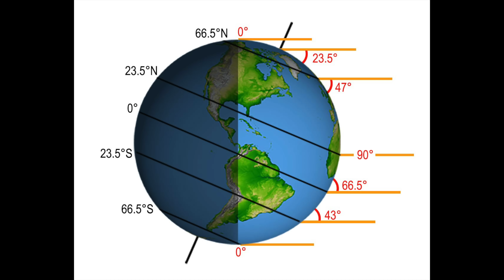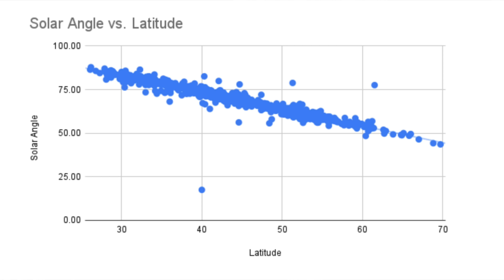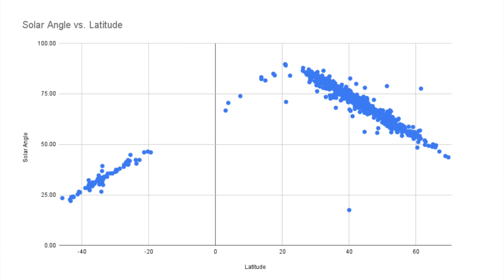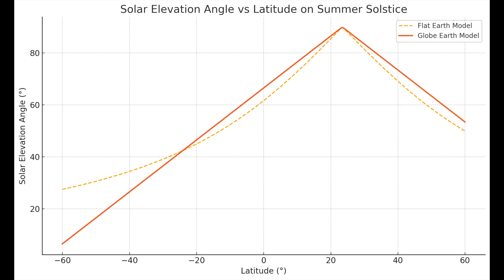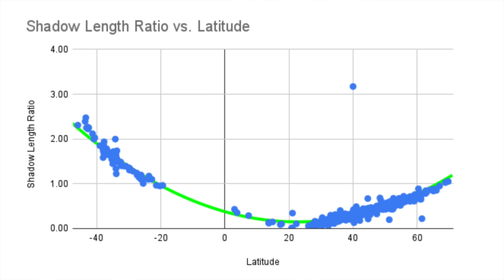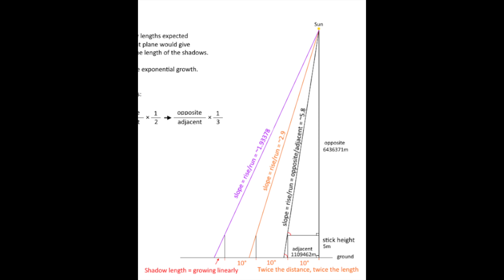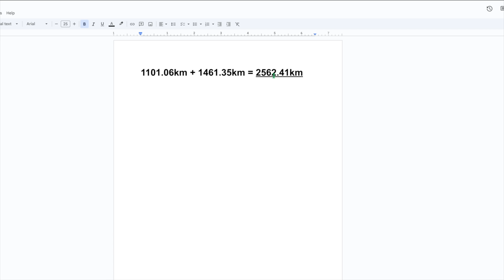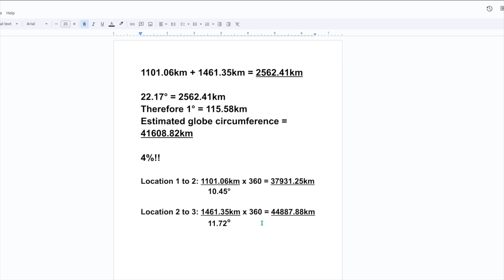Community Science Just Destroyed the Flat Earth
This is it. The day has finally come. The results of the Eratosthenes Community Experiment. Thank you again to everyone who participated. Could not have done this without you.